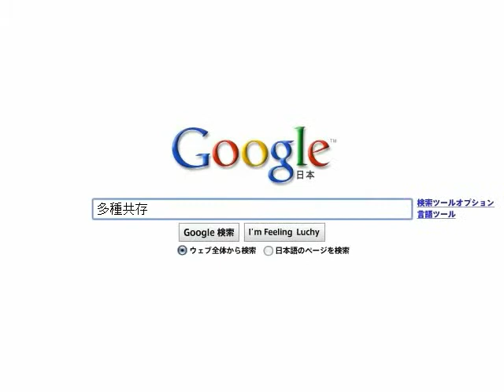必然か偶然か？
私たちはどこから来て、何者で、何処へ行くのか？